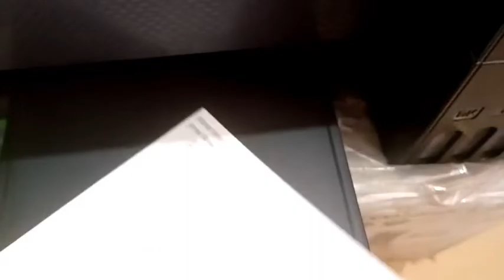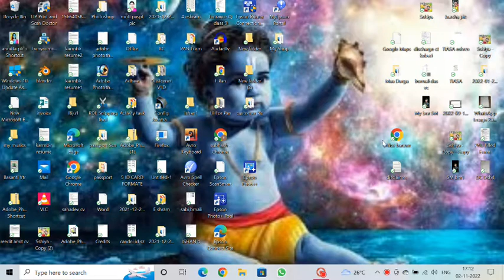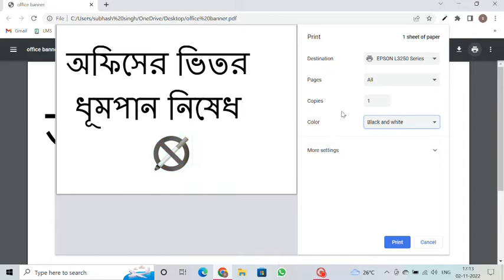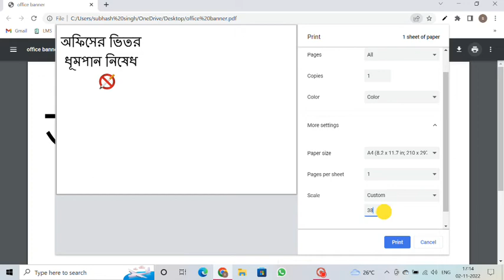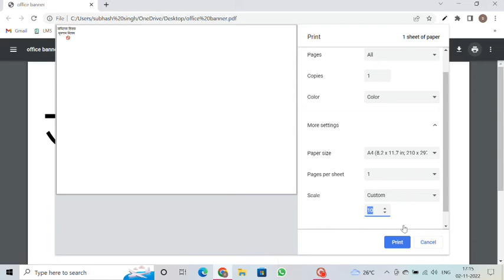HOW TO MAKE PDF TO MICRO XEROX 2022//MICRO PRINT // Bangla Tech//Episode-3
PDF to Micro Xerox

In this video you can learn how to print a pdf file as a micro xerox or photocopy so please watch the video till end.

Title : HOW TO MAKE PDF TO MICRO XEROX 2022//MICRO PRINT // Bangla Tech